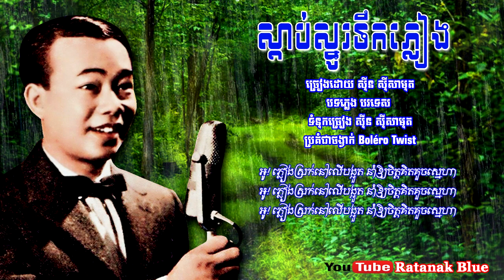ស្ដាប់ស្នូរទឹកភ្លៀង - ស៊ីន ស៊ីសាមុត | Sinn Sisamouth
បទៈ ស្ដាប់ស្នូរទឹកភ្លៀង
- ច្រៀងដោយ ស៊ីន ស៊ីសាមុត
- បទភ្លេង បរទេស
- ប្រគំជាចង្វាក់ Boléro Twist
- ថតនៅថាសវត្តភ្នំ 45-5080

- Lyric by SINN SISAMOUTH
- Music Arrangements: MER BUN
- Wat Phnom Label 45-5080 Side-A